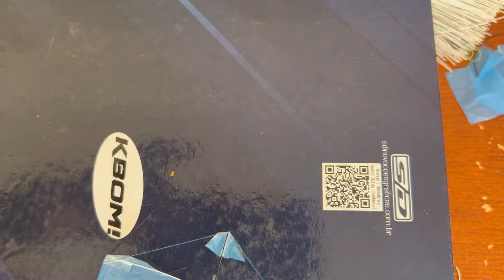FIZ UMA MINI PIPA PIÃO DE PLASTISCO E ELA FICOU MELHOR QUE AS DE PAPEL DE SEDA!